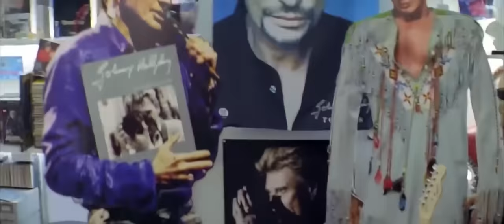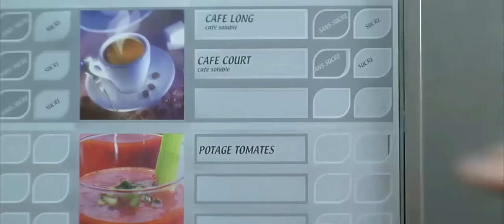jean philippe (film)